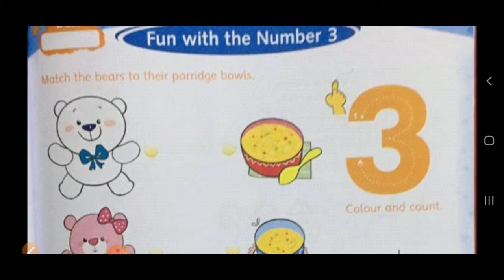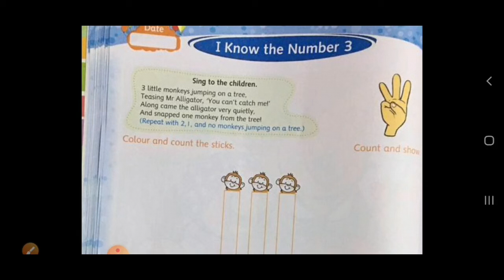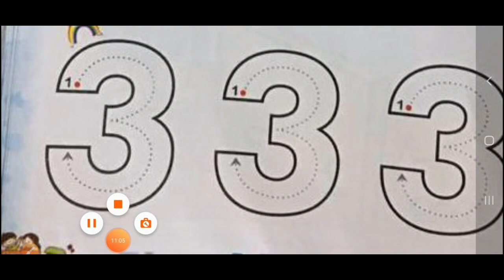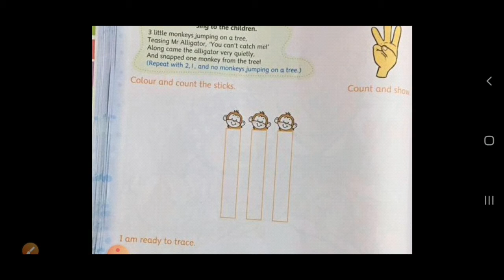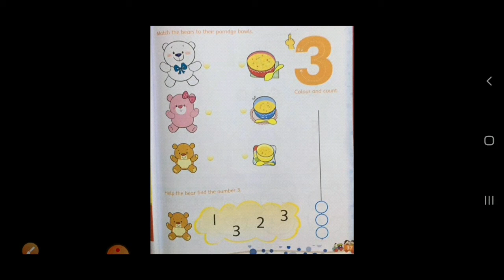Practicing Number 3